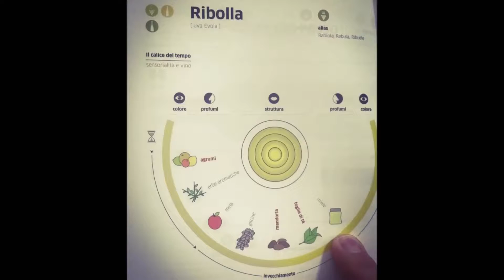Un corso di formazione Alma, di Gualtiero Marchesi, per gli studenti dell’Alberghiero